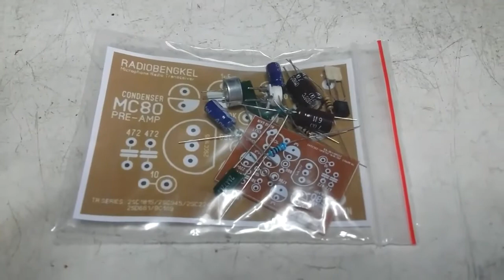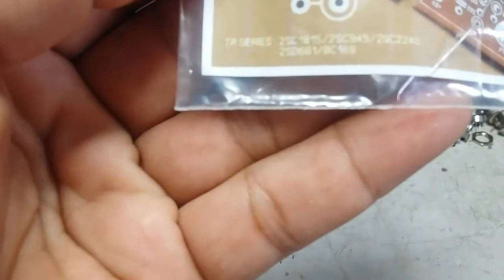KIT MC-80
KIT MC-80 Pre-Amplifier Microphone.

Compatible fer All Radio Transceiver.